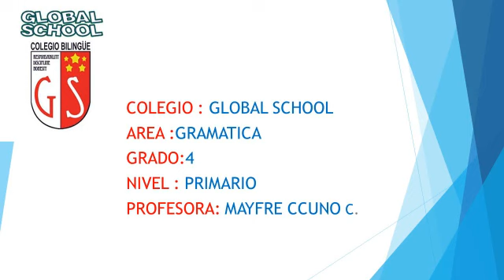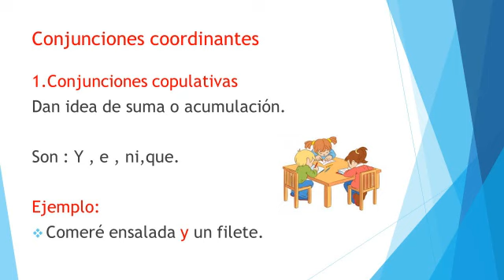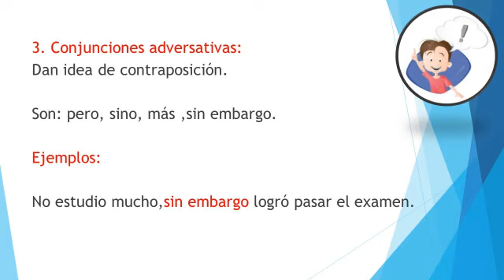05 08 2020 4to Grado A3